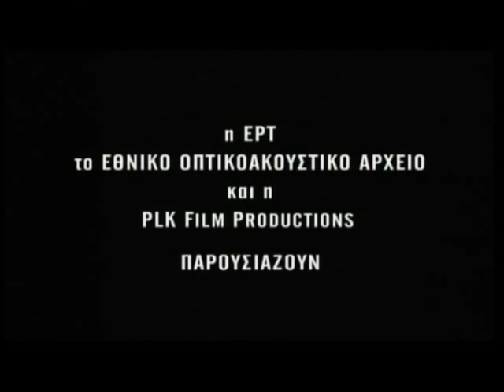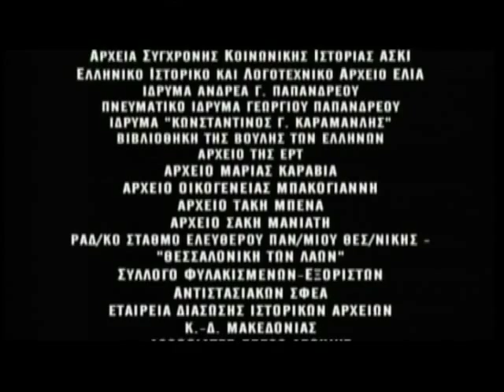Χούντα είναι. Θα περάσει; No12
13 ημίωρες ταινίες ντοκιμαντερ